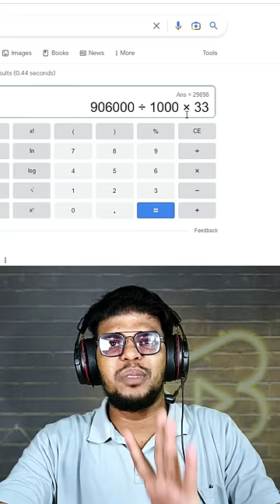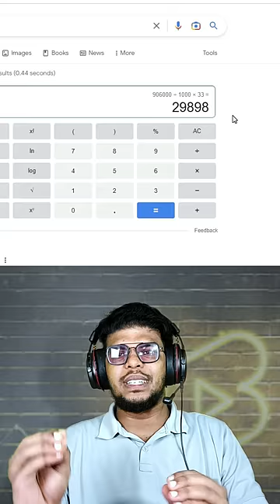Shadhik Azeez - சம்பளம் இவ்ளோவா? 😱 | Raabi